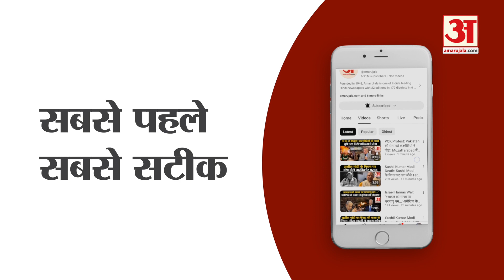पंडित Pradeep Mishra ये किस मुश्किल में फंस गए? देखिए क्यों उठी कथाओं पर रोक लगाने की मांग?